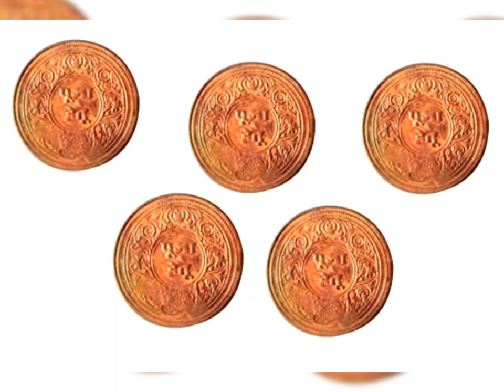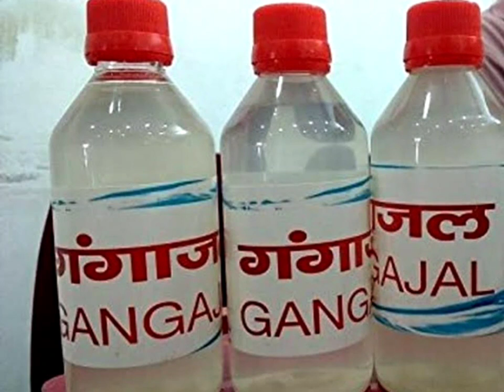श्री कृष्ण कहते हैं जिस व्यक्ति के पूजा घर में ये 1 चीज होती है वहां कभी नहीं आती गरीबी Vastu tips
घर के मंदिर में यह चीज है तो तुरंत हटा दें, वरना बर्बाद हो जाएगा आपका घर Vastu Shastra